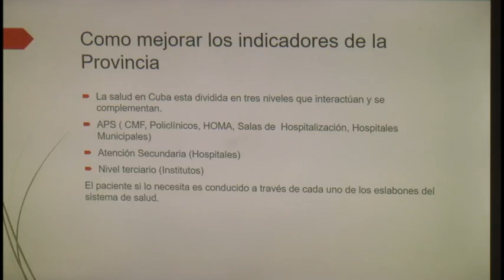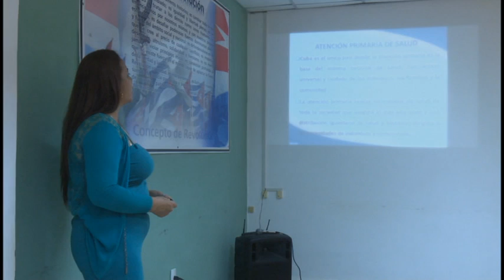Muestra situación compleja, programa Materno Infantil en Granma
Granma cerró el pasado año  con una tasa de  mortalidad infantil de 7.4  por cada mil nacidos vivos, indicador por encima de la media nacional. En ello tuvo una gran incidencia la presencia del sars cov 2,  pero también otros factores como  el bajo peso al  nacer, las enfermedades congénitas  y el embarazo  en la adolescencia. En lo que va de este año la situación